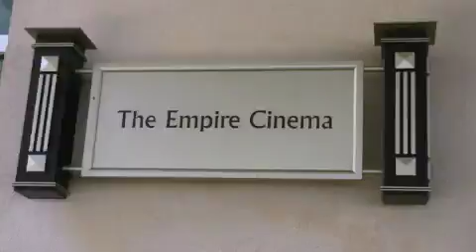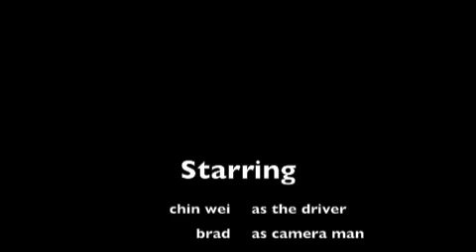Brunei one day road trip.m4v